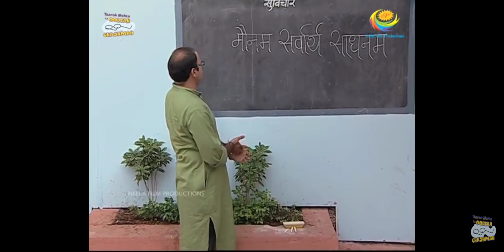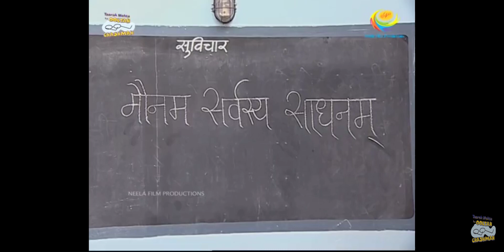21 June 2023